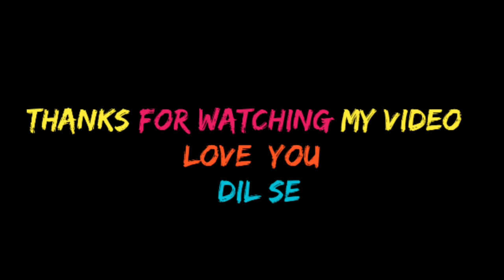Surprise....? ❤❤@sethixpress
hit likes..
i hope App sab ko meri Vlogs Pasand aeta Hou
Gay .

❤❤Dil sa love u my YouTube▶️ family